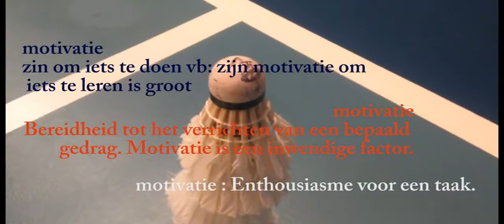De motor van talent is: motivatie - Jeugdtrainers-express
'Motivatie' - 'Movere' - to move - in beweging komen. CHESP begeleid jonge sporters mentaal en brengt ze op een andere manier weer in beweging.

Dit vanuit een coach- en trainersachtergrond van meer dan twintig jaar Olympisch, nationaal en regionaal.